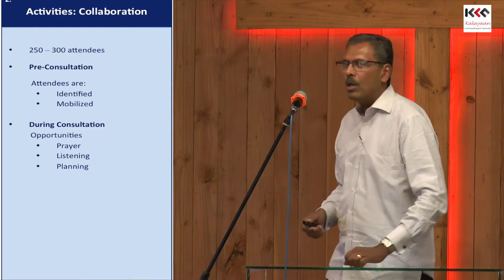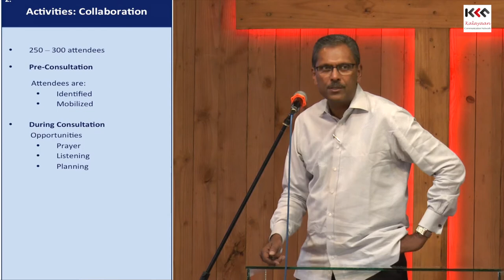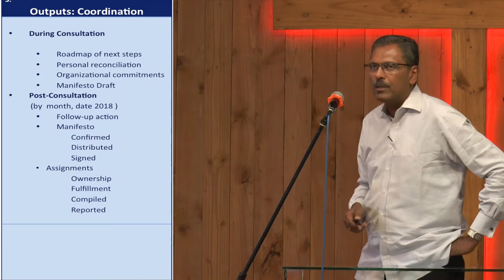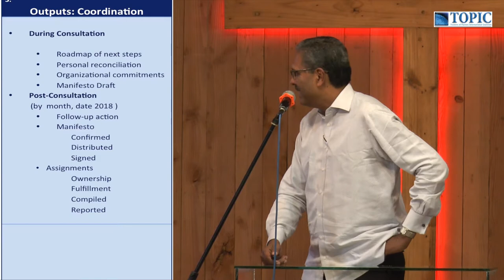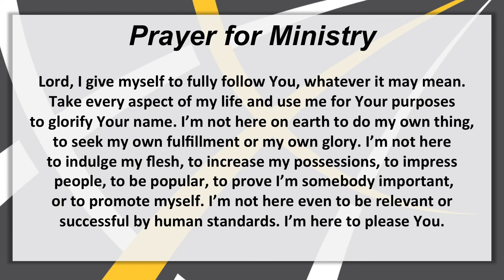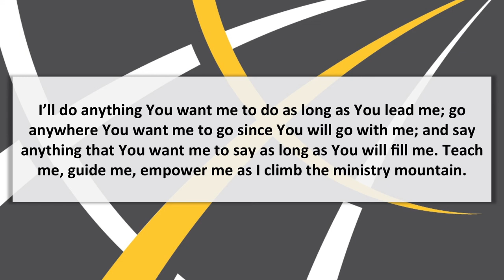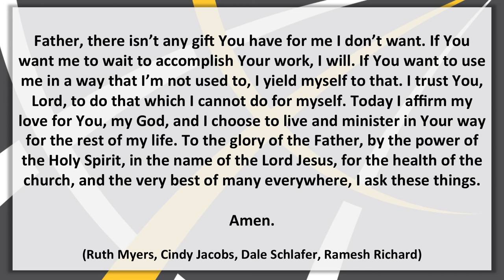TOPIC 181023 1 Dr Ramesh Richard